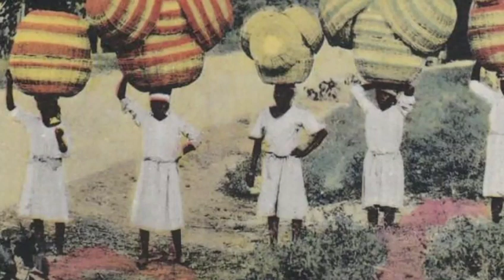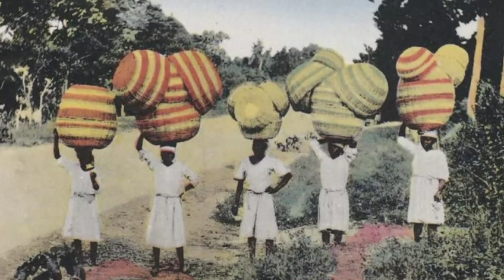ket yo fè pou antere Desten istwa Desten